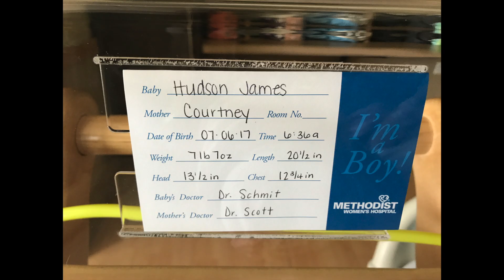Hudson 5 Month Recap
Hudson James